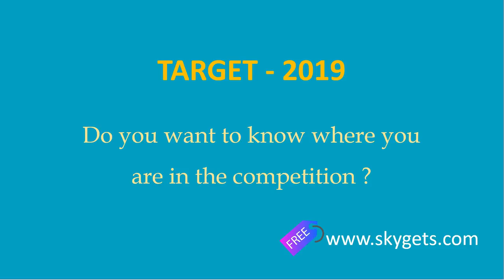Suryakantham Teaser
Suryakantam Teaser - Niharika, Rahul Vijay  Pranith Bramandapally, Nirvana Cinemas